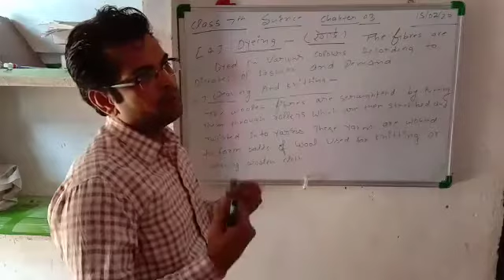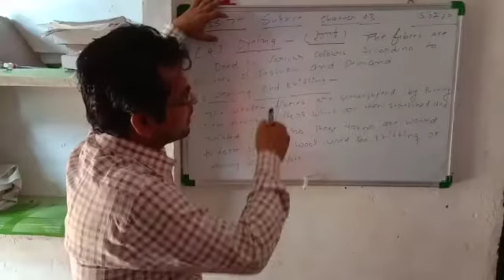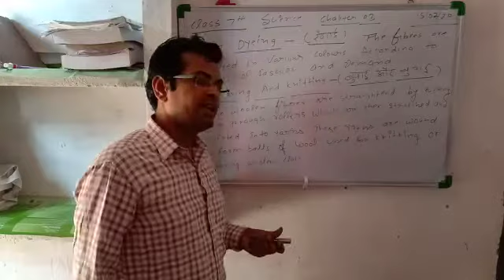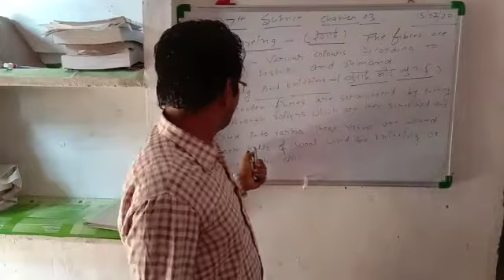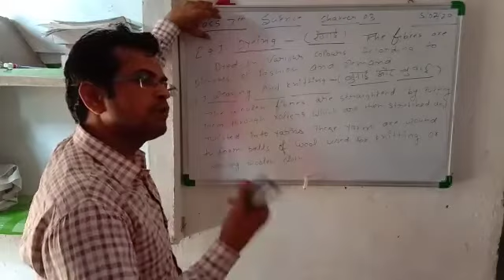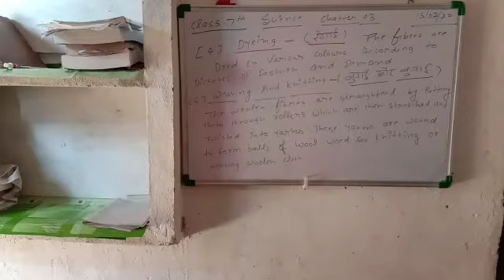July 15, 2020